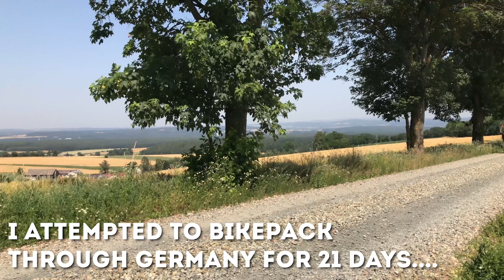Am I Leaving GERMANY? (Dumbest Reason)